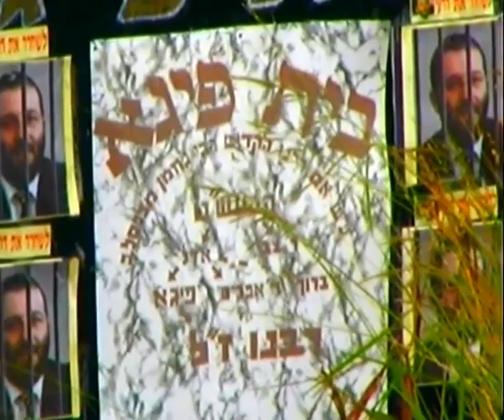נוסטלגיה- הרב אשר טולדנו היד ימינו של מוהראש זל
לכבוד היארצייט של הרב אשר טולדנו היד ימינו של מוהרא"ש זיע"א זצ"ל, אנחנו מעלים לכם קטע נוסלטגיה מהקהילה לפני כ20 שנה כשהקהילה היתה עסוקה מאוד נגד קומץ תושבים שהתנגדו מאוד לכל ענייניה בכלל ובפרט.
לפניכם קטע קצר מתוך סדרת ראיונות שנתן הרב אשר בעניין הקהילה.

מוהרא"ש הקדוש אמר "ביבנאל תקום עיר גדולה של שם רבינו"